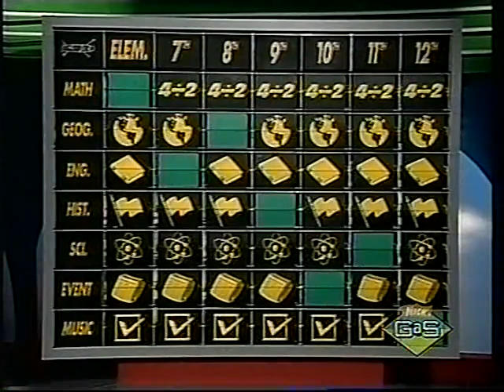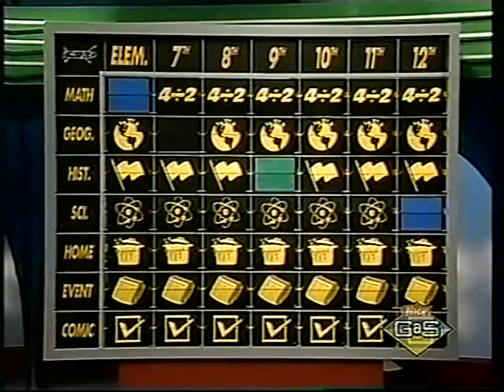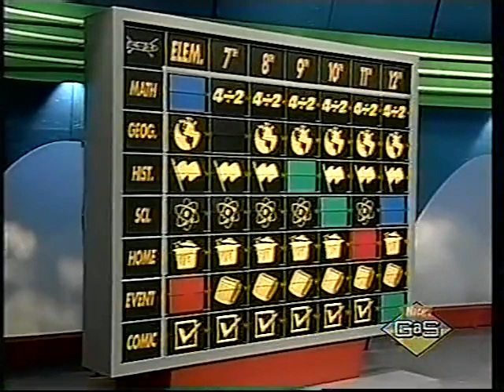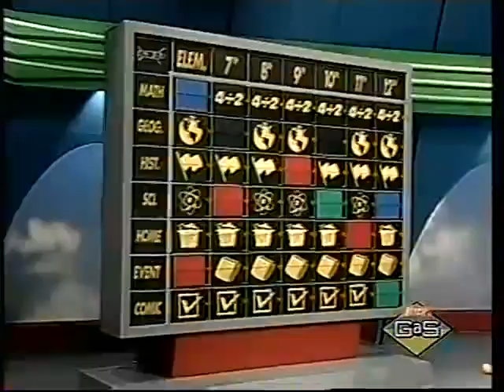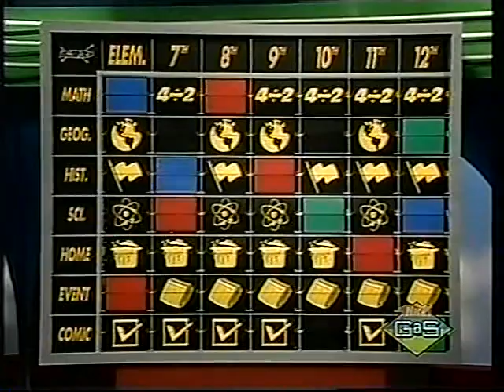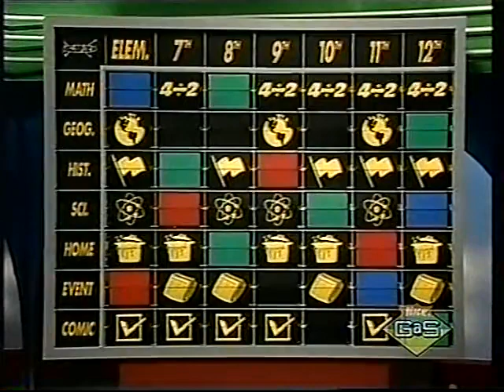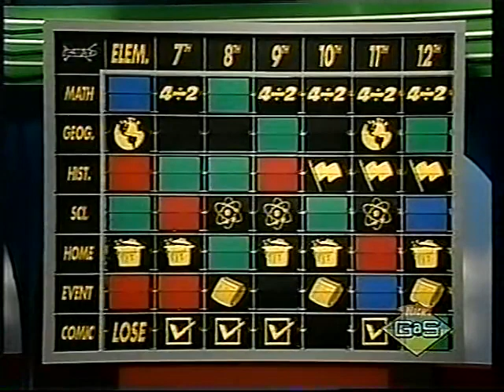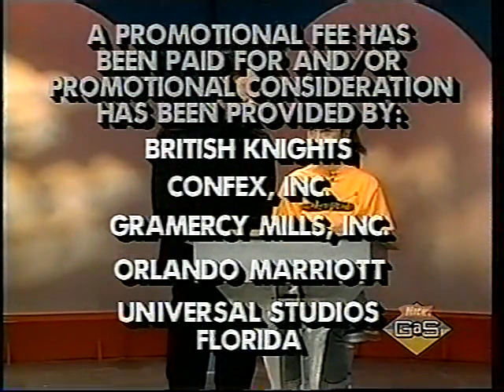Make the Grade S02 Jason vs Jennifer vs Vidya